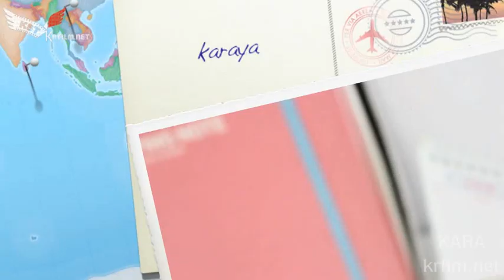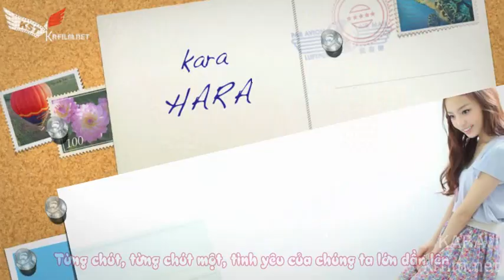[Vietsub by KARA'S Box of KST] Tasty Love-Hara talking photos for karaya